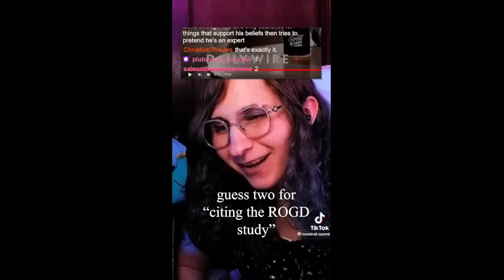leftist tiktoks that love black hair